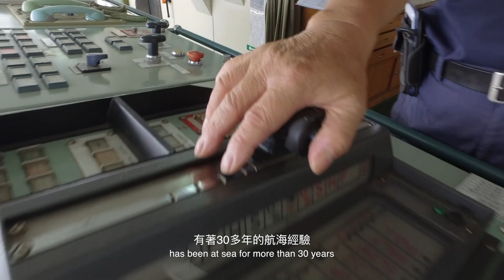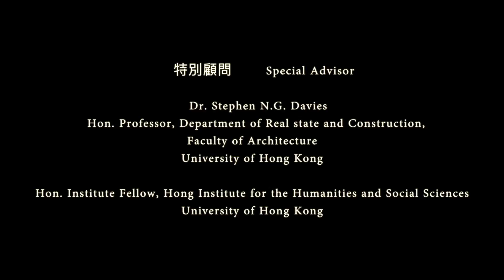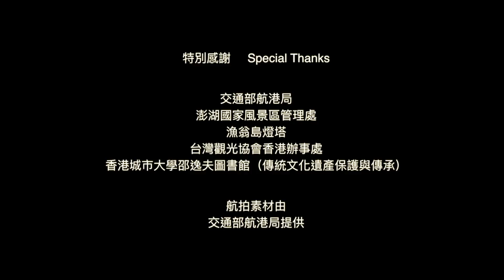Coastwise Lights of Penghu Fisher IslandYuwengdaoLighthouse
19th Century Navigation Route with Multicultural Lights Services on South China Sea Documentary, a collaborative discovery project by Department of Communication and Media and Run Run Shaw Library, City University of Hong Kong
2016/17香港城市大學(傳統文化遺產保護與傳承項目組)